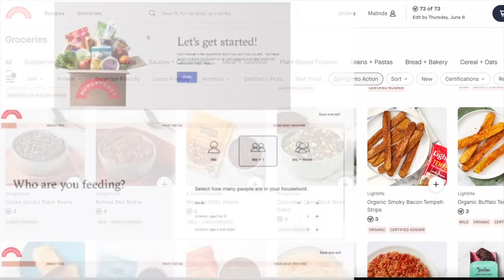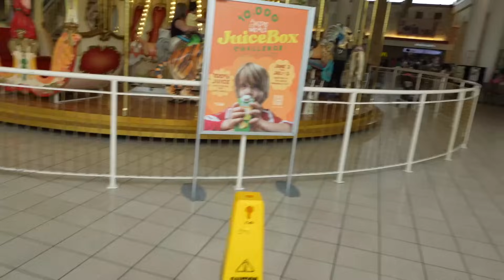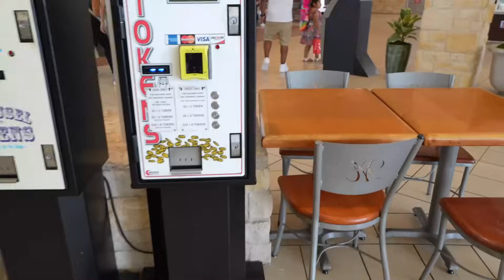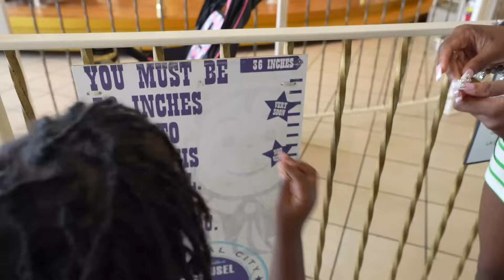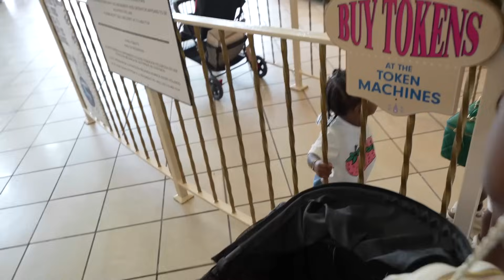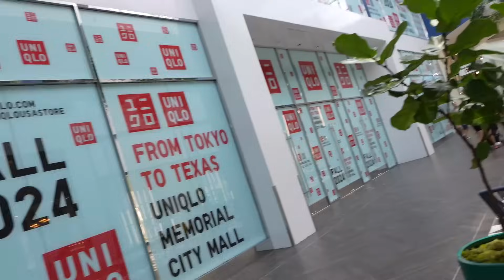We Caught Dj trying To Talk To Girl At The Mall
John 3:16